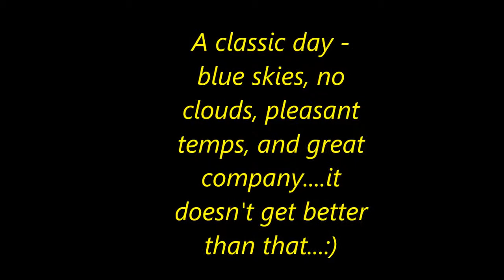Saddleback 9 Mar 13 v4